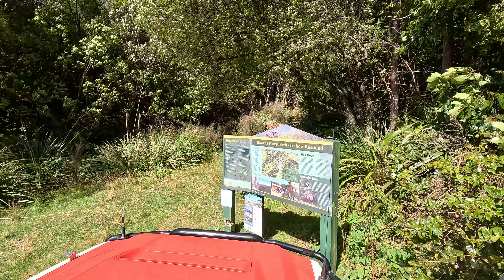Kaweka Ranges 4WD to Lotkow Roadend